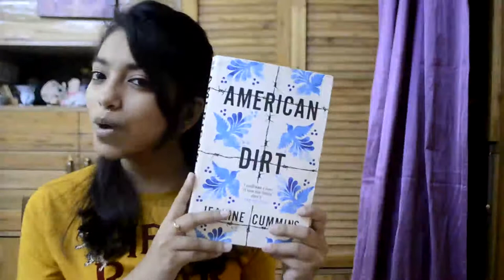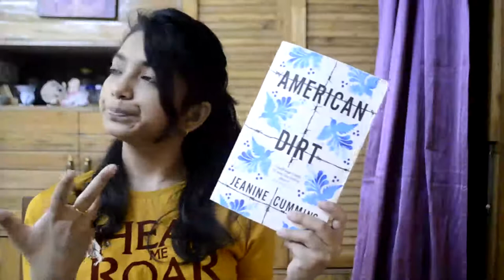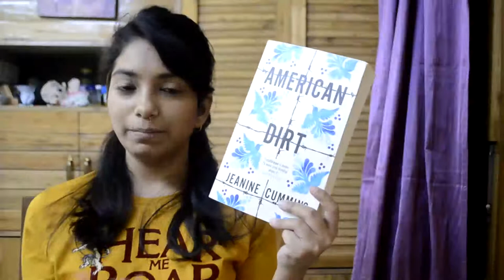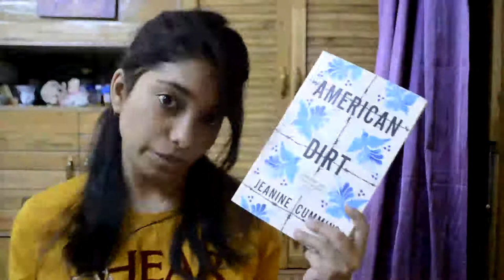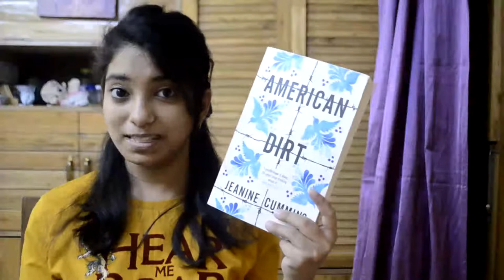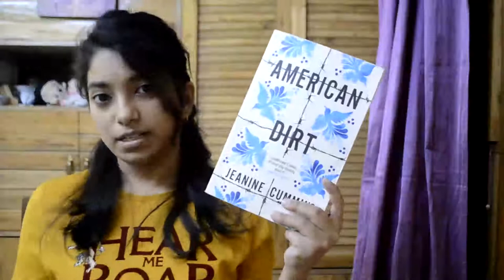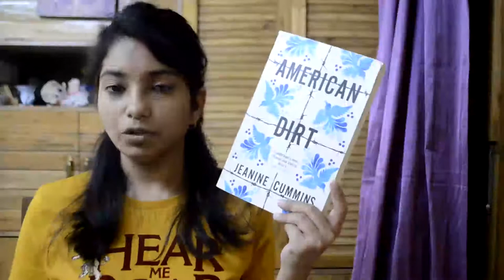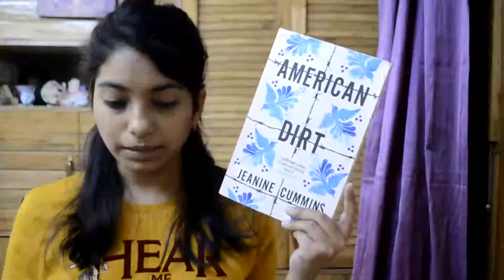AMERICAN DIRT by Jeanine Cummins | Book Review | Bewitchingly Paranoid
Hey,

Read AmericanDirt by Jeanine Cummins last month, I guess. Still, I wanted to talk about the book and share my thoughts with you all. So, here it is!

New to my channel? It's Ditsha! Trying to spice up my channel a little bit! Here you will find things about books, books, and books! ❤ ❤